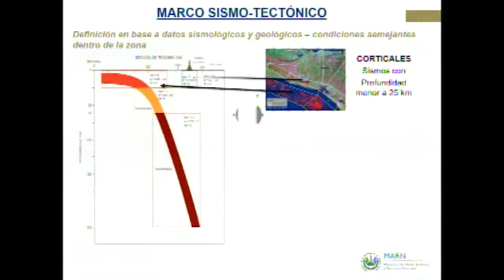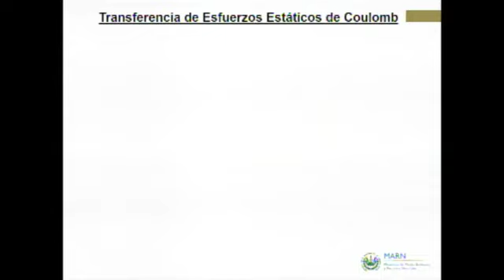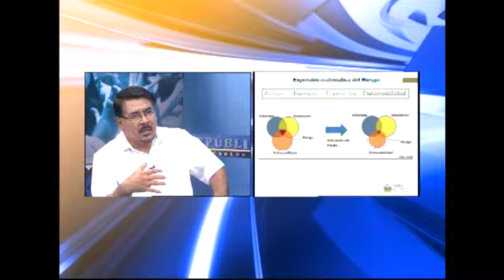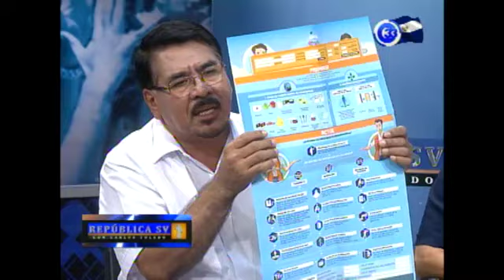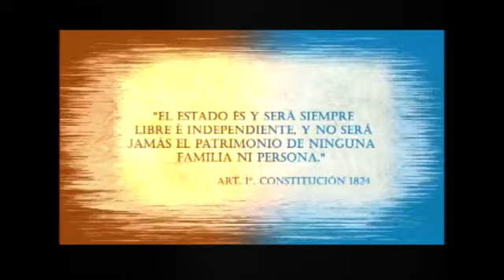¿Estamos preparados para otro terremoto?